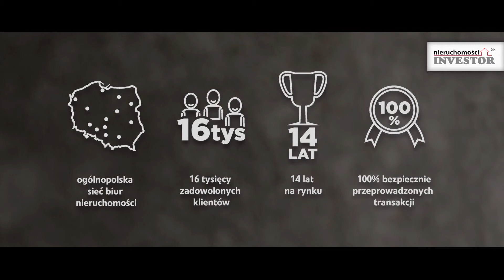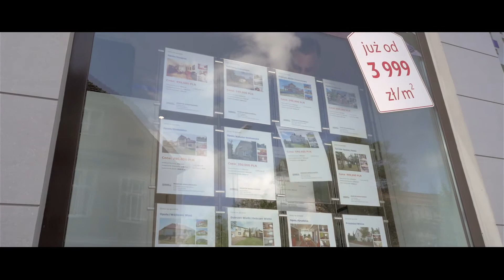INVESTOR nieruchomości Opole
INVESTOR NIERUCHOMOŚCI jest liderem na lokalnym rynku nieruchomości. Od ponad 14 lat profesjonalizm i etyka naszych agentów spełnia oczekiwania naszych Klientów i pozytywnie wpływa na branżę pośrednictwa w obrocie nieruchomościami. Budujemy z naszymi Klientami długotrwałe i uczciwe relacje, ponieważ relacje interpersonalne są dla nas bardzo ważne. Dokładamy wszelkich starań, aby każdy Klient w oparciu o pozytywne doświadczenia z naszą firmą, stał się stałym Klientem, który będzie polecał nas swojej rodzinie i znajomym. Koncentracja na potrzebach i zadowoleniu naszych Klientów, a nie przede wszystkim na prowizji przynosi nam sukces, ponieważ Klienci do nas wracają a dzięki temu rozwijamy się szybciej niż konkurencja. Edukacja i szkolenia są kluczem do najwyższego poziomu świadczonych usług, których nasi Klienci od nas oczekują. Dlatego agenci uczestniczą w cyklicznych programach szkoleniowo-edukacyjnych. Nasi licencjonowanymi pośrednicy wraz z prawnikami zapewniają pełne bezpieczeństwo zawieranych za naszym pośrednictwem transakcji. Sprawdzamy poprawność dokumentów, stanu prawnego nieruchomości oraz czuwamy nad bezpiecznym przebiegiem transakcji. Ponadto wszystkie transakcje zawierane za naszym pośrednictwem są ubezpieczone. Posiadamy nowoczesne i zaawansowane zaplecze informatyczne. Pracujemy używając systemu CRM, który pomaga efektywnie kontaktować się z naszymi Klientami, ponadto system umożliwia nam zamieszczanie ofert na wysoko pozycjonowanej stronie internetowej oraz na kilkudziesięciu branżowych portalach internetowych. Nasze biura są dogodnie zlokalizowane na parterze w lokalach z witrynami, dzięki czemu łatwo do nas trafić i w przyjaznym otoczeniu skorzystać z naszych usług.